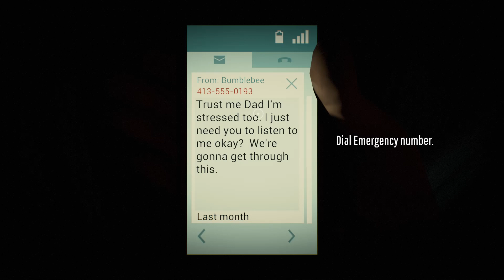Te recomiendo 12 MINUTES? - [REVIEW] - Nintenella - español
Un juego de drama y suspenso donde estarás atascado en un loop de 12 minutos hasta que logres encontrar la verdad y cambiar los acontecimientos.
Nueva imagen en colaboración con BeaR.
Agradecimientos especiales a Nicogamer y Pipex_xd
(_____)0